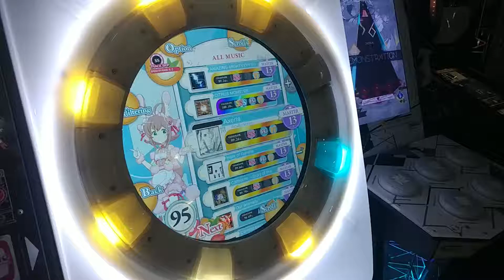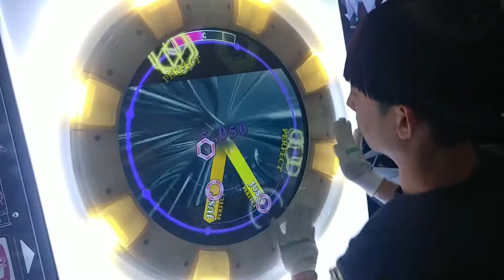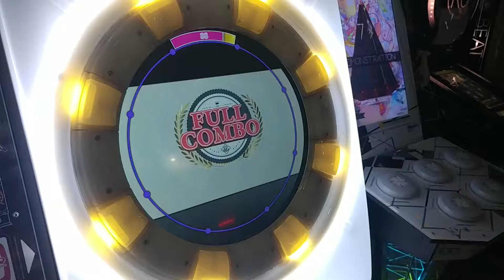[maimai] Axeria (master) 99.55% SS FC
Axeria
SCORE : 99.55% SS FC
Royal★SangGu